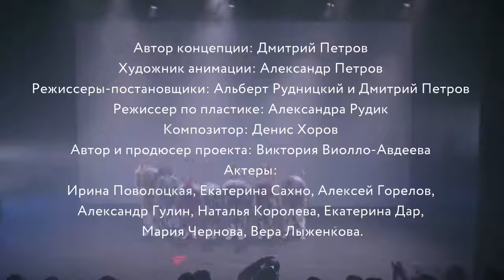AnimaChroma / Dmitry Petrov / Albert Rudnitsky / Aleksandr Petrov / Aleksandra Rudik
January 21, 2018  Theater of Nations Moscow premiere of a unique inclusive play "Anima Chroma / Live pictures".

This statement about the perception and experience of painting by people who differently see the world.  birth of seven paintings from the Hermitage collection. The author of the artistic concept, , the stage director  was the laureate of the State Prize of the President of the Russian Federation in the field of culture of 2015 Dmitry Petrov co-authored with the director Albert Rudnitsky. The animation for the performance was created by a multiplier, Oscar winner Alexander Petrov.

About how the new art form was created and how the director worked with "special" artists - our video.